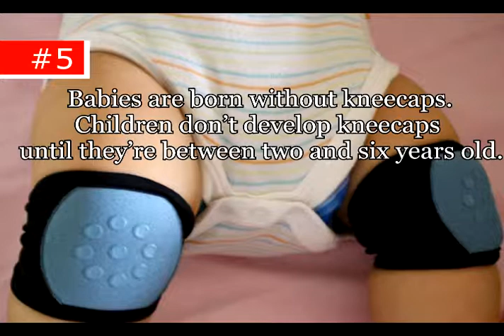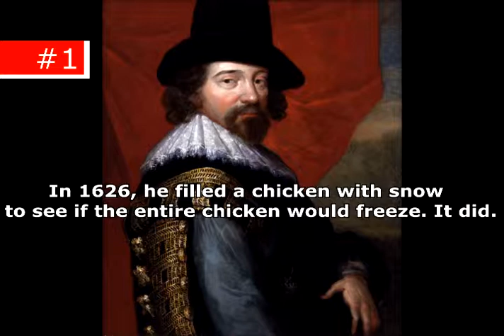8 Pointless Facts l The Crazy 8's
This is my new series called "The Crazy 8's."  It's where I take either 8 things based on a random subject or I put 8 random facts into a list!  Let me know what you think of the new series.  Remember to tell me what list you'd like to see me do next, in the comments.